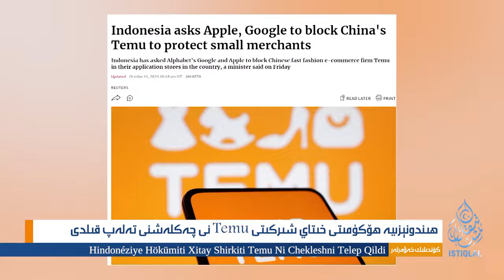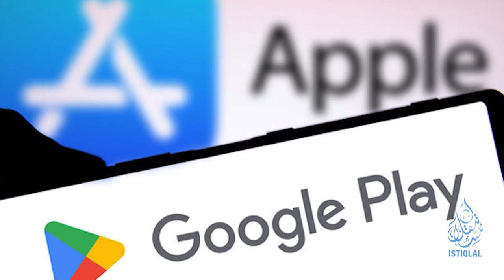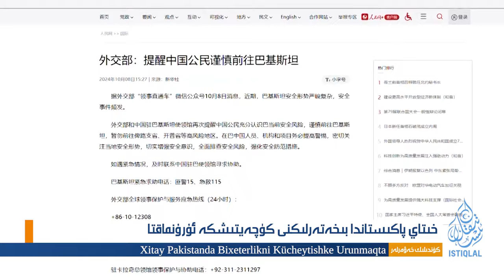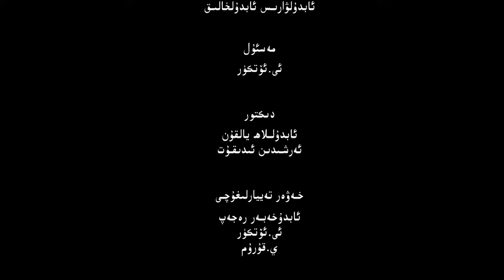ئىستىقلال كۈندىلىك خەۋەرلىرى |2024.10.14| TEMU نى چەكلەش تەلەپ قىلىندى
ISTIQLAL KÜNDILIK XEWERLIRI |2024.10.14| TEMU’NI CHEKLESH TELEP QILINDI